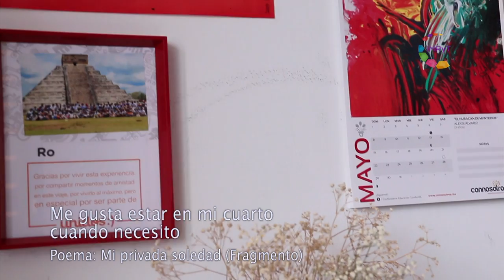Mi privada soledad - Rodrigo Navarro / Letras ConNosotros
Letras escritas por poetas con discapacidad psico motriz, autores y autoras de entre 14 y 25 años quienes han encontrado en la poesía una transformación sutil e imprevista.